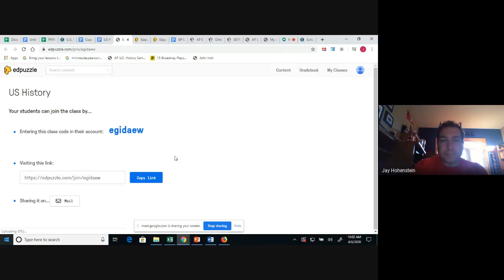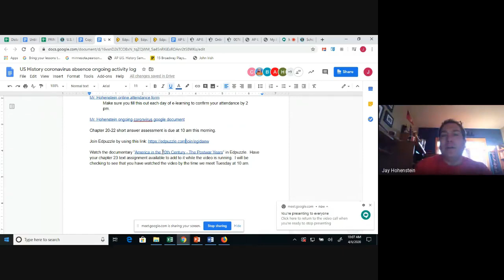AHS US History Monday April 6